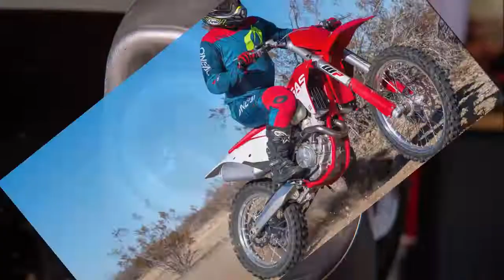2022 GasGas EX 350F Review [Mojave Desert Fun Motorcycle Test]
The 2022 GasGas EX 350F landed in our garage just as the snow started falling on our favorite mountain single-track, prompting the nannies at the United States Forest Service to close them down for the winter. That moved the venue of our review to the Mojave Desert, and we certainly can’t complain about that. Despite the many shortcomings of California, the ability to ride year-round on a wide variety of terrain makes the downsides considerably more tolerable.

For those not familiar with the GasGas saga, it’s a Spanish brand that started up in 1985. As is typical with Spanish motorcycle companies, financial issues constantly reared their ugly heads. Eventually, GasGas was purchased by KTM AG, which already owned KTM and Husqvarna. KTM has continued to sell the Spanish-made GasGas trials bikes, while selling off the enduro manufacturing capability to Rieju, another Spanish company. The GasGas enduro models are based on the platform shared by KTM and Husqvarna, with a focus on simplicity and a lower cost.

The 2022 GasGas EX 350F brothers are the KTM 350 XC-F and Husqvarna FX 350 off-road race bikes, with the GasGas getting a bit of massaging and cost-cutting. You won’t find the traction control or power modes that the KTM and Husky enjoy, and the exhaust is simplified by eliminating the resonator in the header pipe. The suspension units are the same as its Austrian brothers—including the WP Xact air fork—but with a GasGas-specific suspension setup. The GasGas has the same swingarm as the Husqvarna, which is different from the KTM. GasGas specific parts include the bodywork and a forged, rather than machined, triple clamp.

In exchange for these differences, the 2022 GasGas EX 350F is $600 less expensive than the KTM equivalent and $700 below the price of the Husqvarna version.

Marketed by GasGas as “one hell of a fun ride,” we took the 2022 EX 350F out to the Mojave Desert to have some fun. Spoiler alert: We had tons of fun, and kept going back for more.

To please the tailpipe sniffers in the Californian government, we installed a Fisch Moto Spark Arrestor insert into the stock GasGas muffler. This clever $79 unit takes just a couple of minutes to install when you need it, and it can easily be removed when you don’t need a USFS-approved spark arrestor. You can also swap it between exhausts with identical inner diameters and depths.

The short-stroke DOHC 350cc engine has lots to offer for a desert rider. It combines the free-revving nature of the GasGas 250F motor with some of the grunt of the SOHC 450F powerplant. The result is a highly flexible motor with an impressively flat torque curve with the meat of the powerband stretching from about 5k to 13k rpm, approaching its near-50 horsepower peak output about 1500 rpm before the rev limiter kicks in.

There’s no hitch in the power as it builds, so the delivery is extraordinarily predictable, usable, and adaptable to any conditions. From just off idle to 5000 rpm, the motor is delightfully docile in the tightest situations—flameouts and stalling are non-issues.

Matching the broad powerband is a wide-ratio six-speed transmission. You have to work to be in the wrong gear when riding the 2022 GasGas EX 350F. Typically, I found myself shifting fairly early, enjoying the midrange torque and less frantic power delivery. Remember, this is a fun test—not a race test.

The desert floor is mostly flat, but there are channels of unpredictable width and depth caused by infrequent, though often intense, rainfall. You can be ripping across the desert and, all of a sudden, there’s a chasm you may not have spied while scanning the oncoming terrain. This is one of the instances where the EX 350F is especially fun.

Unless you have the motor completely tapped out, all it takes is a blip of the throttle, and the torque-everywhere powerband delivers instant front-end lift to clear most gaps. When I had time, I’d preload the linkage-assisted WP Xact shock to get a bit of lift to smooth the hit on the opposite side of the gap.

When I couldn’t clear an obstacle, the shock didn’t punish me. Instead, it seamlessly absorbed the impact—no hard bottoming from too-soft suspension, or a kick skyward from a too-hard setup. Sometimes, I couldn’t tell if I was riding great, or the EX 350F was simply camouflaging any errors I made.

One of the great joys of desert riding is slaloming at high speed through the bushes. The GasGas EX 350F excels here, with the front end responding as desired. If I was in the mood to get loose and steer with the rear Dunlop Geomax AT81, a twist of the throttle rewarded me instantly. I could spin up the rear wheel at will and slide back-and-forth whenever I liked—great fun.